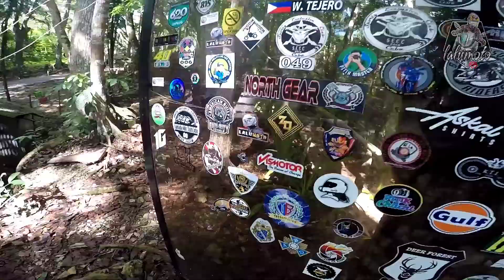CARMEN-DANAO-ASTURIAS TRAVERSE || QUICK TRAIL RIDE